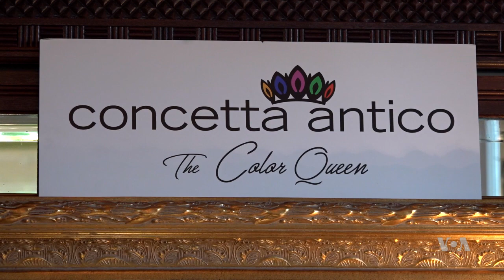Artist With A Rare Vision Condition Sees The World Like Few Do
Some animals, like mantis shrimp and chameleons, can see more shades and colors than humans. But a few people also have this ability. They have a condition called tetrachromacy. Concetta Antico, an artist from San Diego, is one of them. Genia Dulot spoke with her about what it's like to live with vision that allows her to see millions of shades of color.